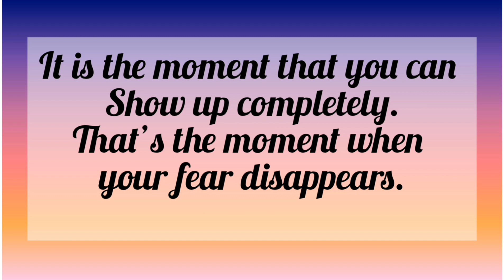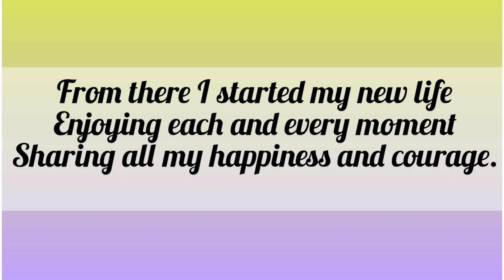False Evidence Appearing Real - FEAR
It's my new poem.
It is based on FEAR.
Hope everybody will like it.